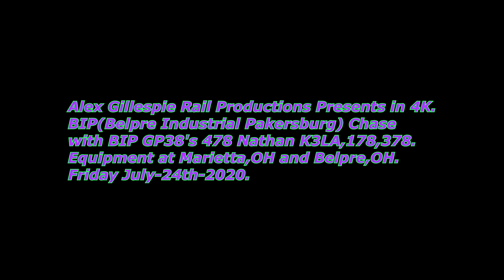4K BIPChase and Findings around Marietta,OH and Belpre,OH! 7 24 20!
"Like" us on Facebook!
Follow us on Flickr!
On Friday July-24th-2020,i headed over to Belpre,OH to Chase the Belpre Industrial Parkersburg Railroad.I found them with their trio of GP38's.Also seen was some equipment at Marietta,OH and Belpre,OH.Info is below,enjoy!

Info 0:00
Belpre Industrial Parkersburg Railroad.
County Rd Twp Rd 51
Belpre, OH 0:16
Horn or HN 0:39
Arrives or AR 01:01
BIP EMD GP38 478 Nathan K3LA
EX BPRR/CR/PC 7822.
Built November 1969.
BIP EMD GP38 178.
EX Unknown.
Built Unknown.
BIP EMD GP38AC 378.
EX HESR 2029/CORP 3838/IANR 3807/CSX 2153/
L&N 4023.
Built May 1971.
ECQX Hopper Trio 01:07
UTLX Tanker 01:11
GATX Tanker 01:13
GATX Tanker 01:16
ACFX Hopper 01:23

Co Rd 10
Marietta, OH 01:28
HN 01:41
AR 01:51
ECQX Hopper Trio 01:58
UTLX tanker 02:03
GATX Tanker 02:04
ASOX 02:13

Marietta,OH Harmar Village.
Chessie Caboose.02:20
B&O Coach 02:42
B&O Caboose 02:58
B&O Caboose 03:09
B&O F7A Cab 4527 03:22
B&O Coach 03:30
B&O Coach 2 03:39
Harmar Village Boxcar 04:03
Bridge 04:14
Harmar Village Sign 04:24
Post Office 04:41

Belpre,OH Depot Shop.
Caboose.04:57
B&O Coach 05:16